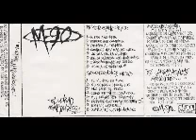M-90 Muy lejos del grammy(1996)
Decimocuarto tema de la maketa el ultimo asalto lirico de ... de M-90 rap de alicante vieja escuela